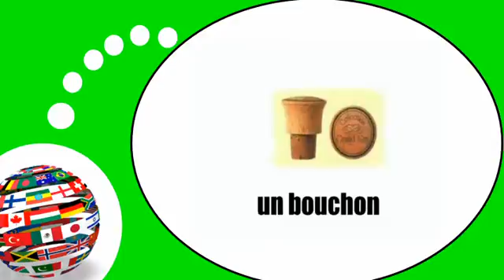Flip French teaching # The wine accessories